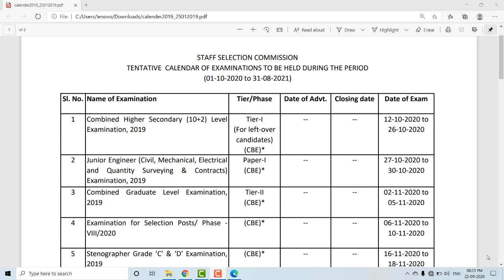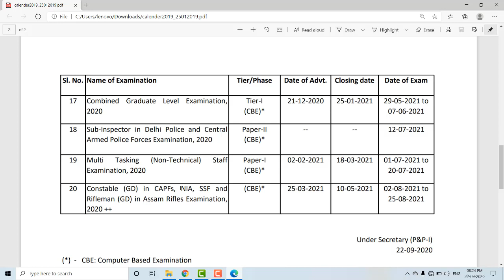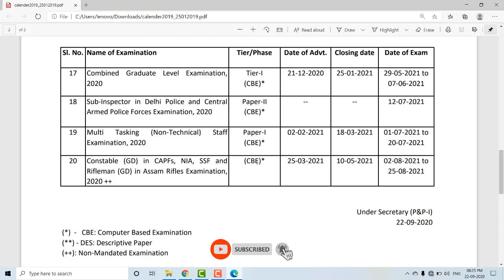SSC GD NEW Notification Confirm | March 2021 ഉറപ്പാണ്